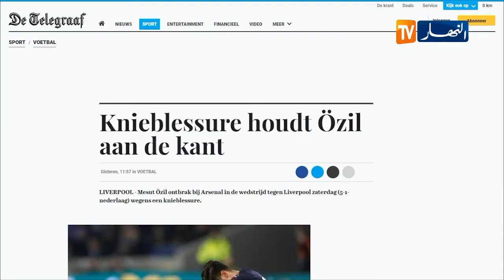مسعود أوزيل يغيب لمدة طويلة عن الميادين بسبب إصابة على مستوى الركبة